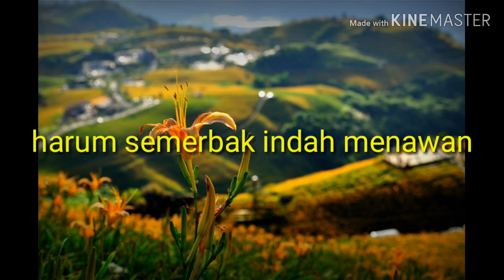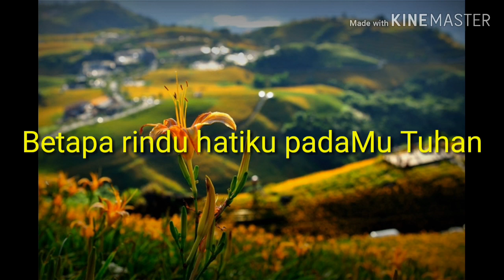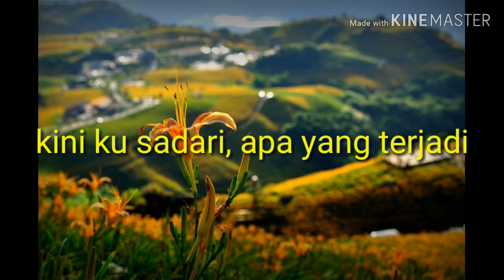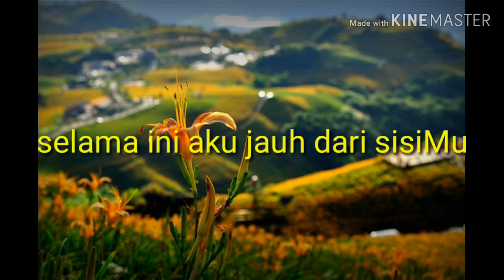Lagu Karaoke Rohani Kristen~Bagai sekuntum Bunga ditaman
"Inspirasikristen2997"